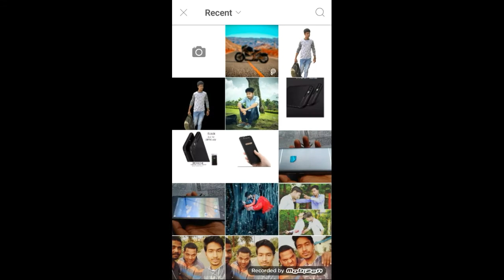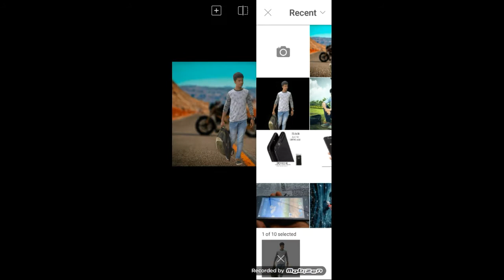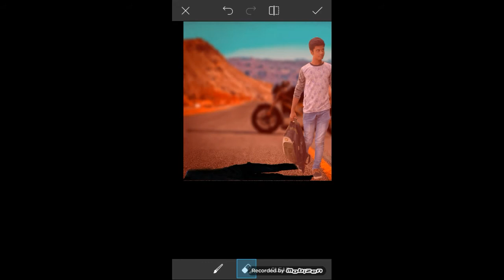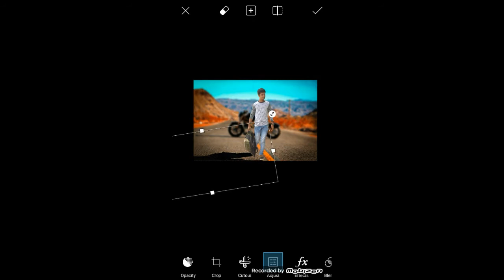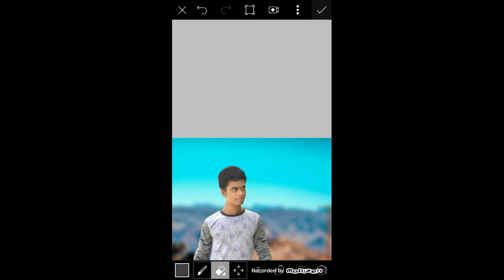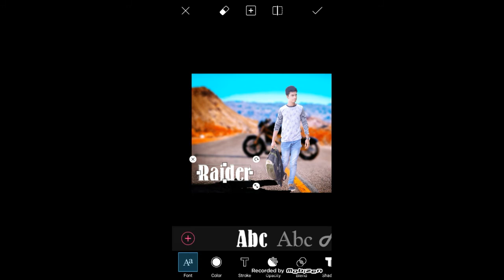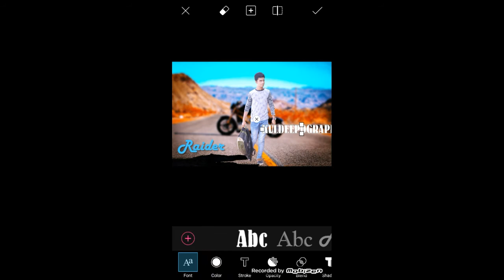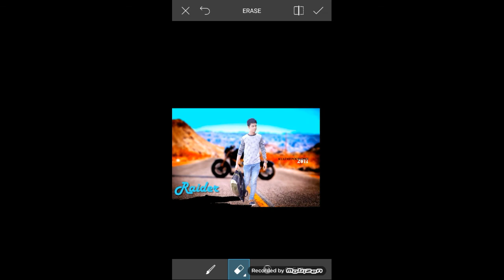Rider PicsArt​ tutorial 2017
ref=bookmarks